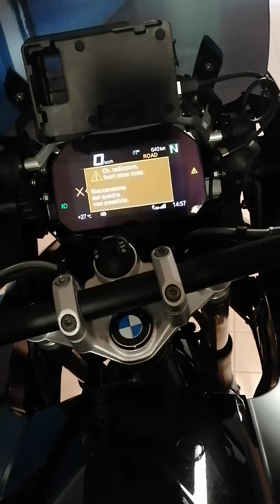Bmw Gs 1250 triple black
modificata Bellissima!